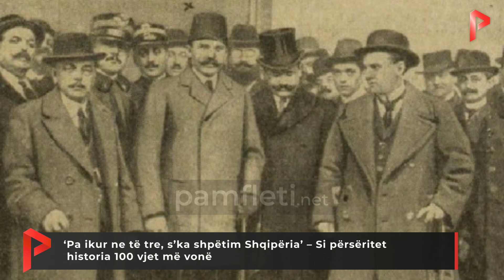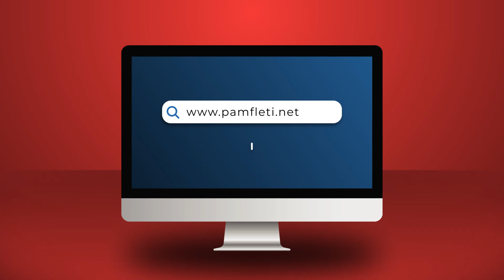'Pa ikur ne të tre, s’ka shpëtim Shqipëria’ – Si përsëritet historia 100 vjet më vonë